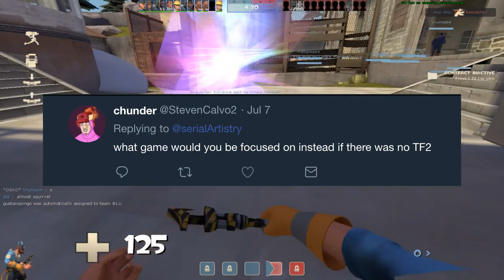[TF2] 500 Subs Q&A!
My inability to effectively express genuine emotions has led me to pepper this important milestone video with several layers of irony and memes.
I will admit, I wanted to see if adding Ali-A to the title would get more views. But I didn't.